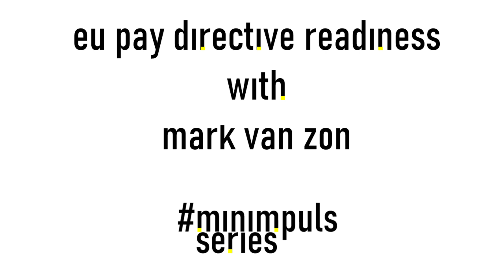eu pay directive readiness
Join Manuel Stepp as he interviews Mark van Zon, a Client Partner at Korn Ferry, about the EU Pay Transparency Directive and its impact on organizations. In this insightful conversation, Mark shares his expertise on how companies can prepare for and address the challenges posed by the directive.

Key Topics Discussed:

Introduction and Background:

Manuel introduces Mark van Zon, who works out of Korn Ferry's Amsterdam office, specializing in the EU Pay Transparency Directive and reward strategies.
Challenges Faced by Clients:

Mark highlights the significant impact of the directive, which requires organizations to prove there are no unexplained pay gaps.
He explains how this necessitates a detailed forensic analysis of pay structures and gaps within organizations.
Solutions and Strategies:

Korn Ferry's approach involves a readiness assessment to align the directive with DEI initiatives, talent strategies, and employer branding.
They conduct comprehensive analyses to ensure fairness in pay structures and policies, emphasizing equal pay for equal value.
Client Success Stories:

Mark shares a case study of a global organization headquartered in the Netherlands, detailing how Korn Ferry helped them understand and address pay gaps.
The process involved high-level executive summaries and detailed country-level analyses to prepare for the directive.
Final Insights:

The discussion underscores the importance of customized approaches for different clients, integrating compliance with broader DEI and talent management goals.
Conclusion:
If you're interested in learning more about how the EU Pay Transparency Directive impacts organizations and how Korn Ferry can help, reach out for more information. Mark van Zon is available to discuss these topics in greater detail.

Timestamps:

0:00 Introduction
0:47 Mark van Zon on EU Pay Transparency Directive
2:04 Challenges Faced by Clients
2:11 Solutions and Strategies
4:32 Client Success Stories
5:50 Final Insights